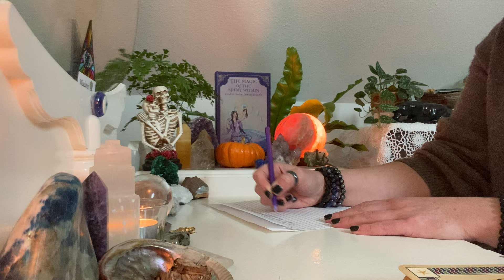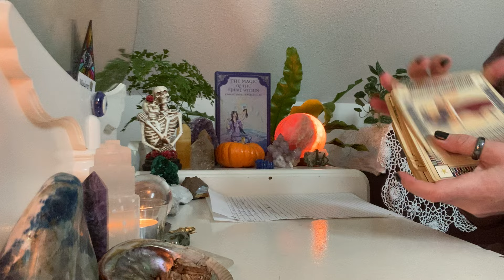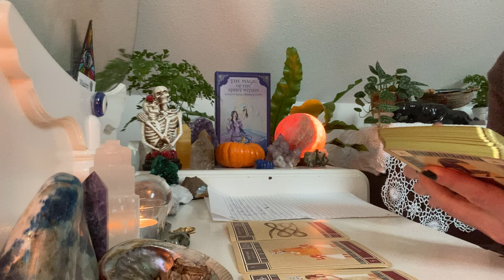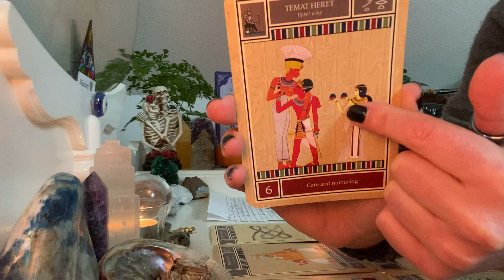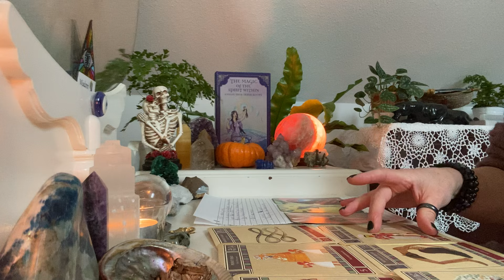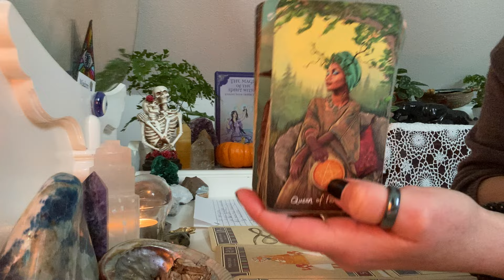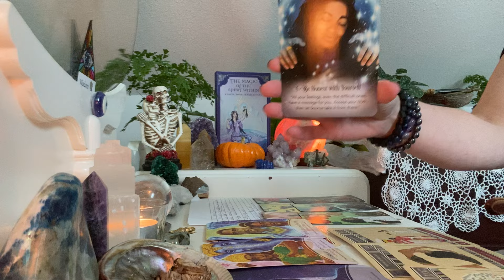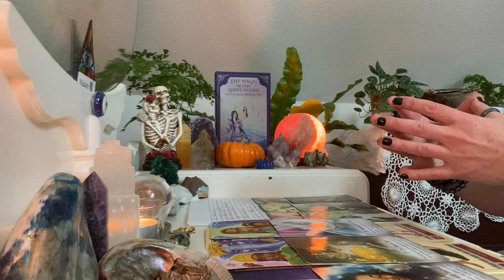Message from ISIS: Your relationship with yourself is the most important…focus on self development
Timeless collective tarot reading & channeled message from ISIS: You can not bend another person to your will, or expect them to fulfill you. You must be the source of your happiness. Focus on your spiritual development at this time. You’re meant for an important mission. It’s time to create what you came here to create.